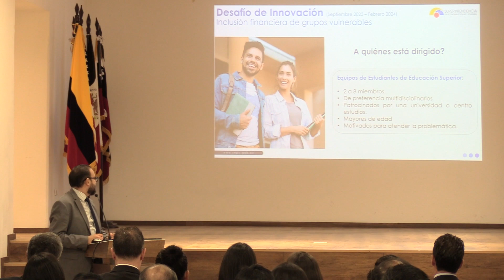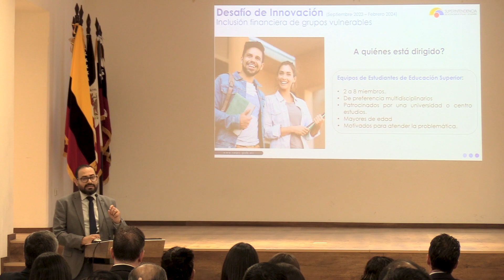Desafío de innovación - Inclusión Financiera de grupos vulnerables